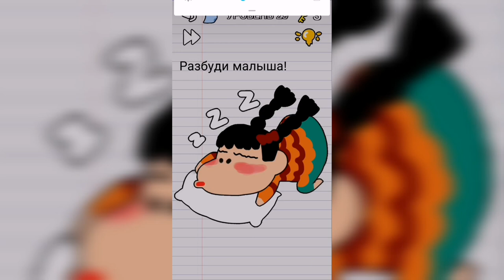Stump me Уровень 29 Разбуди малыша!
Как пройти Stump me, ответы, решение Уровень 29 Разбуди малыша!

Привет, ребята!